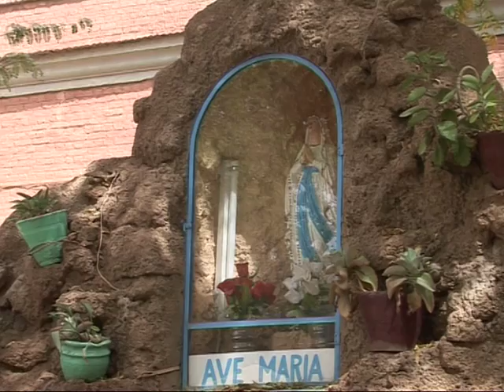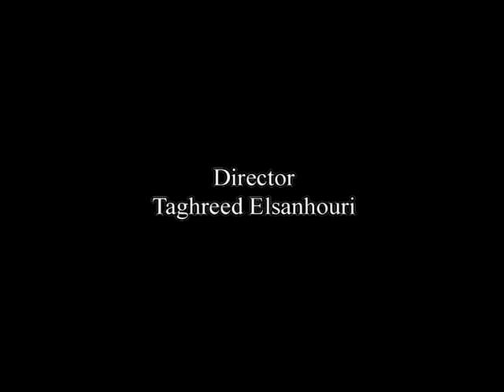Leila Aboulela visits her old school in Khartoum 2008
British Council - ENCOUNTERS-One of the few initiatives to engage the north and south Sudan culturally and through the arts before the secession.  Participating writers included David Lukudu and Sidahmed Bilal  - filmed by Taghred Elsanhouri